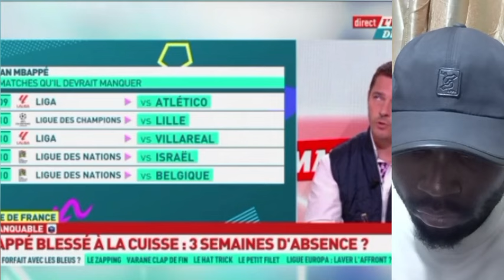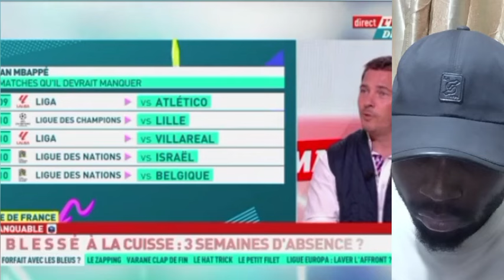"Le RÉAL MADRID a les joueurs pour remplacer KYLIAN MBAPPE"